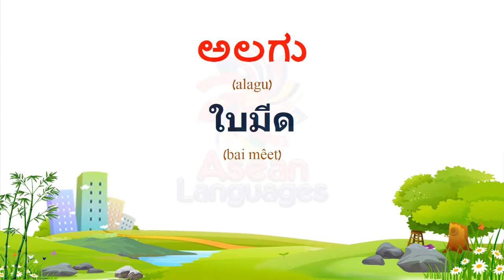ภาษากันนาดา - คำศัพท์เกี่ยวกับเครื่องมือ #1